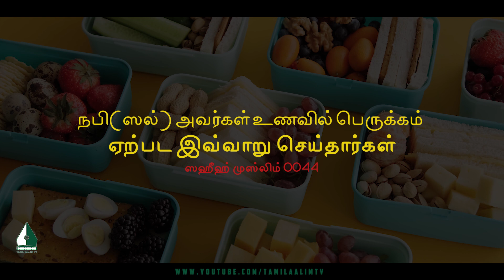நபி(ஸல்) அவர்கள் உணவில் பெருக்கம் ஏற்பட இவ்வாறு செய்தார்கள் | Tamil Aalim Tv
நபி(ஸல்) அவர்கள் உணவில் பெருக்கம் ஏற்பட இவ்வாறு செய்தார்கள்